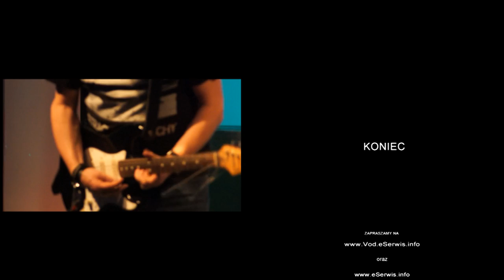Tortilla, koncert rockowo-bluesowy w Klubie Akcent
TORTILLA zagrała w Akcencie. Podczas Grudziądzkiego koncertu zespół wystąpił w nowym składzie z nową wokalistką i perkusistą.

Zabrzmiały nowe kompozycje, ale też stare utwory w nowych aranżacjach.

Zespół ponad 1.000 razy występował na najważniejszych krajowych festiwalach bluesowych oraz koncertach w całej Polsce. Wielokrotnie gościł również poza granicami kraju.